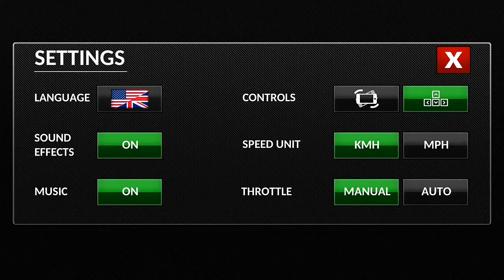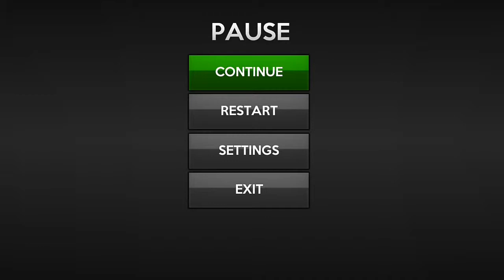CAR IN TRAFFIC 2018 MOD APK INFINITE MONEY Gameplay and Review